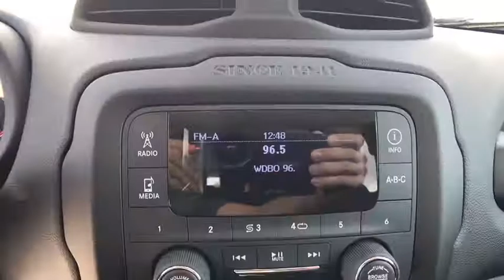2017 Jeep Renegade Orlando, Deltona, Sanford, Oviedo, Winter Park, FL PG17491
TRANSMISSION: 9-SPEED 948TE AUTOMATIC  -inc: Vinyl Shift Knob (STD),QUICK ORDER PACKAGE 27A  -inc: Engine: 2.4L I4 MultiAir  Transmission: 9-Speed 948TE Automatic,ENGINE: 2.4L I4 MULTIAIR  -inc: Engine Oil Cooler  Flex Fuel Vehicle (STD),BLACK,SPORT APPEARANCE GROUP  -inc: Black Side Roof Rails  Deep Tint Sunscreen Glass  Wheels: 16 x 6.5 Aluminum,POWER & AIR GROUP  -inc: Air Conditioning  Power Heated Mirrors  Exterior Mirrors w/Heating Element  Speed Control,Front Wheel Drive,Power Steering,ABS,4-Wheel Disc Brakes,Brake Assist,Steel Wheels,Tires - Front All-Season,Tires - Rear All-Season,Rear Defrost,Intermittent Wipers,Variable Speed Intermittent Wipers,Rear Spoiler,Power Door Locks,Daytime Running Lights,Automatic Headlights,AM/FM Stereo,MP3 Player,Steering Wheel Audio Controls,Auxiliary Audio Input,Pass-Through Rear Seat,Rear Bench Seat,Adjustable Steering Wheel,Trip Computer,Power Windows,Keyless Start,Keyless Entry,Cloth Seats,Bucket Seats,Driver Vanity Mirror,Passenger Vanity Mirror,Floor Mats,Engine Immobilizer,Traction Control,Stability Control,Front Side Air Bag,Tire Pressure Monitor,Driver Air Bag,Passenger Air Bag,Front Head Air Bag,Rear Head Air Bag,Passenger Air Bag Sensor,Knee Air Bag,Child Safety Locks